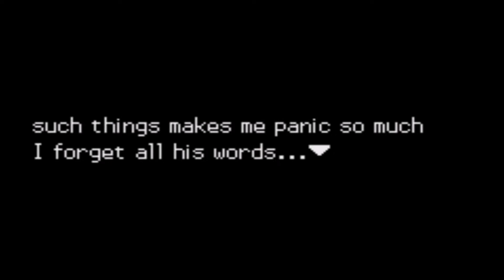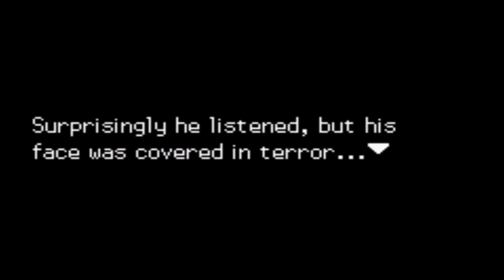Pokemon Sors - Part 11 - ECLIPSE TOURNAMENT ROUND 7 (Walkthrough/Let's Play)